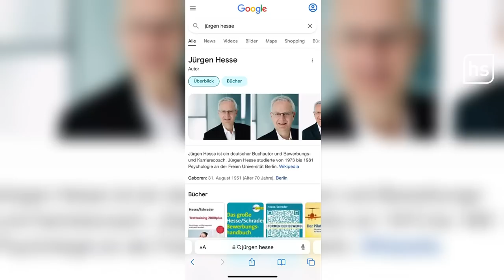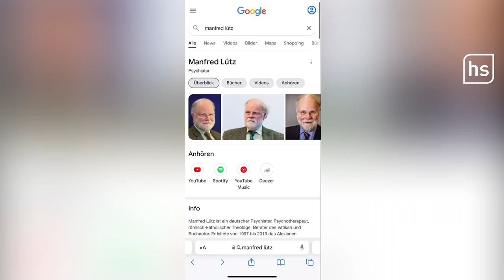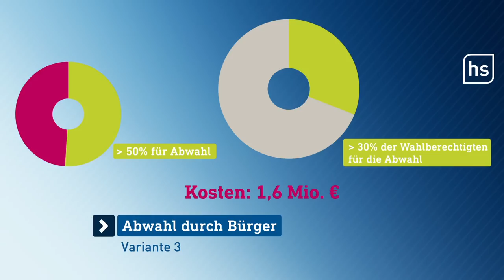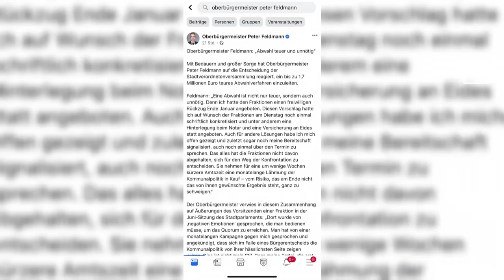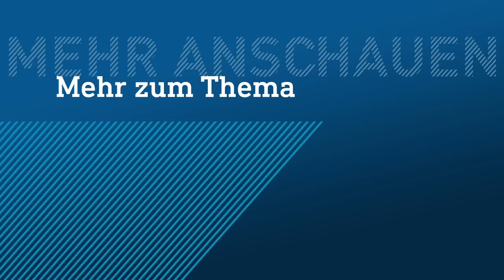Psychologe schätzt ein: Was ist mit Oberbürgermeister Peter Feldmann los? | hessenschau DAS THEMA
Am liebsten wollen die Stadtverordneten ihn sofort loswerden. Eine Zweidrittelmehrheit hat für seine Abwahl gestimmt. Doch Oberbürgermeister Peter Feldmann denkt offensichtlich nicht im Geringsten daran, den Abwahlantrag anzunehmen. Jetzt läuft alles auf einen Bürgerentscheid hinaus. Und das kann teuer werden. 1,6 Millionen Euro wird das die Frankfurter kosten. Dabei hat Peter Feldmann doch immer wieder betont, was ER alles für die Stadt Gutes tue und bereits getan habe. Warum klebt er dann so an seinem Stuhl? Ist der Mann ein Narzisst, der mittlerweile nur an sein eigens Wohl denkt?  Darüber sprechen wir mit dem Psychotherapeuten und Bestseller-Autor Manfred Lütz. Er hat sich mit der Psyche vieler extremer Persönlichkeiten beschäftigt. Ein großer Teil der deutschen Führungskräfte ist nicht geeignet, Personalverantwortung zu haben, sagt der Psychologe Jürgen Hesse. Und schätzt für hessenschau Das Thema ein, ob der Oberbürgermeister den Bezug zur Realität schon verloren hat und erklärt, warum Macht so verführerisch ist.